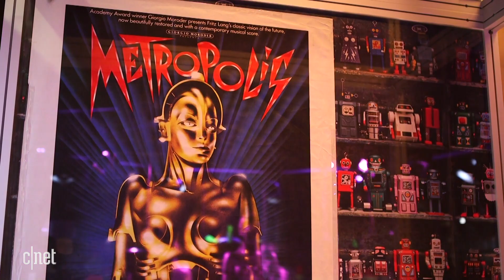Robots of fiction and fantasy come alive in London's Science Museum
From uncanny valley to valley of the dolls: See 500 years of humanoid droids in action.